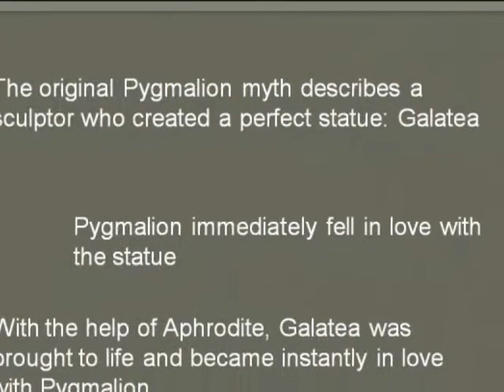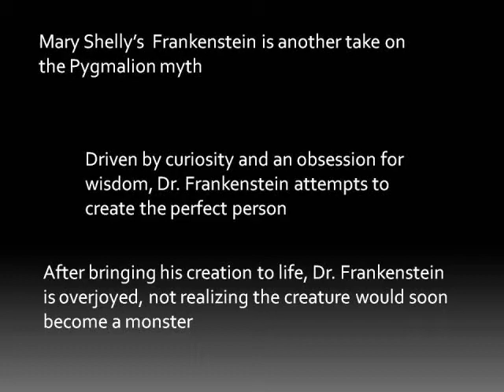Julian Boyd Unit 2 project draft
A comparison of the Pygmalion myth to Pinocchio and Frankenstein